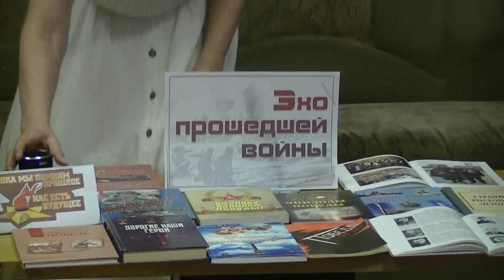Литературно-музыкальная гостиная "Годы идут, память не стареет"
Фрагмент 2. Члены клуба "От сердца к сердцу" в литературно-музыкальной гостиной "Годы идут , память не стареет".